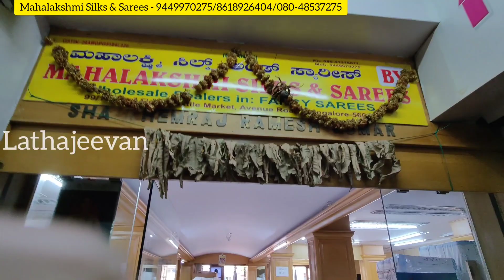Chickpet Bangalore Wholesale Sarees Viscose Bandhani Saree Single Saree Courier Available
Address:
Mahalakshmi silk & sarees
99/100, 1st Floor
Textile Market
Avenue Road, Bangalore 560 002
Mahalakshmi silk & sarees
No5, Pathi Market, Next to Balaji temple
Avenue Road
Bangalore - 560 002